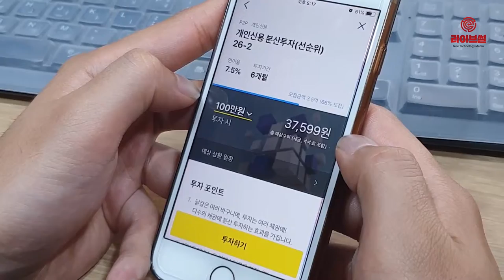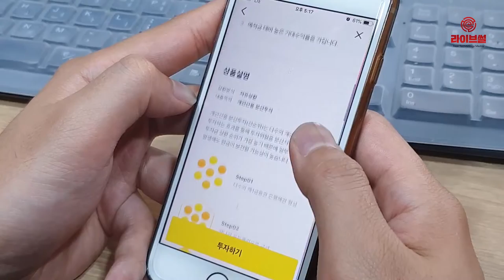[라이브썰] 카카오페이 투자, 투자금 400억 돌파 … ‘젊은 감각’ 흥행 요인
카카오페이 투자를 통해 모집된 투자금이 4개월 만에 400억 원을 돌파했습니다.

카카오페이는 지난 4개월 동안 ‘카카오페이 투자’ 이용 현황을 담은 인포그래픽을 공개하며 본격적인 투자 상품 확대에 나선다고 18일 밝혔습니다.

지난해 11월 출시된 카카오페이 투자는 누구나 쉽게 투자를 경험할 수 있도록 가입, 계좌 개설, 예치금 준비 등 기존 투자의 어렵고 복잡한 절차를 없앴습니다. 1만원부터 소액 분산 투자할 수 있도록 진입 장벽을 낮춘 것이 주된 특징입니다.

실제 카카오페이 투자는 젊은 층의 소액 분산 투자율이 높게 나타났습니다. 20~30대 투자자가 전체의 76%에 달했습니다. 특히 25~34세 사회초년생이 절반가량(47%)을 차지했습니다. 1인당 1회 투자금은 10만 원 미만(59%)이 가장 많았고 평균적으로 1명 당 2.8회 재투자하는 성향을 보였습니다.

카카오페이는 투자상품 제공사에서 선별한 중위험·중수익의 금융 상품을 내부에서 2차 검토하는 프로세스를 거쳐 매일 오전 11시에 1~5개 상품을 등록해왔습니다.

지금까지 3~12개월 투자 기간 동안 연 6~12% 수익률을 기대할 수 있는 개인신용 분산투자, 온라인몰 선정산, 아파트 담보, 부동산 PF 상품이 제공됐습니다. 그중 아파트 담보 상품은 절반 이상이 5분 이내에 빠르게 마감될 정도로 높은 선호도를 보였습니다.

사용자들의 관심도 뜨겁습니다. 57.3%의 사용자가 오픈 알림 기능을 신청했으며 총 상품의 65%는 1시간 이내 마감됐습니다.

카카오페이는 앞으로 카카오페이 투자 상품의 지속적인 확대에 나설 계획입니다. 지난 11일부터 투게더펀딩이 투자상품 제공사로 추가했으며, 이날 테라펀딩도 새롭게 오픈했습니다. 지난달 MOU를 체결한 인천항만공사의 태양광 사업에 대한 투자상품도 곧 선보일 예정입니다.